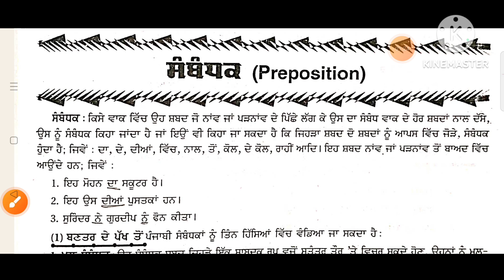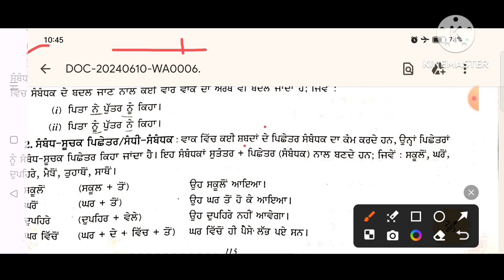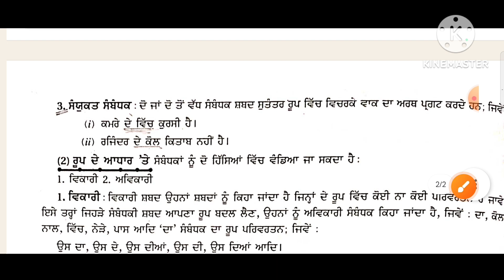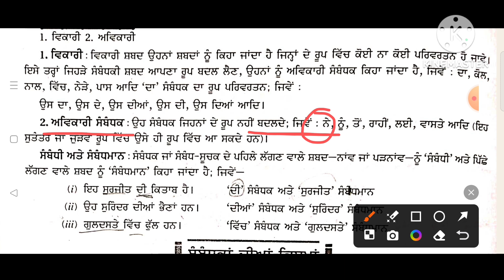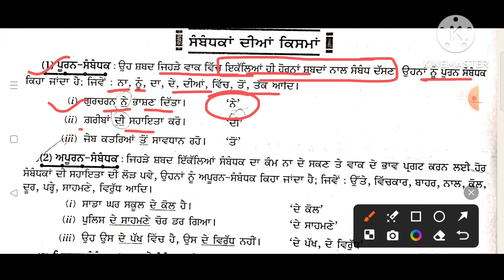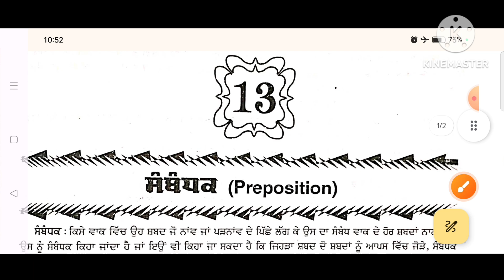PUNJABI-A(ETT-5994) ਸੰਬੰਧਕ ਬੀ:POOJA SINGLA